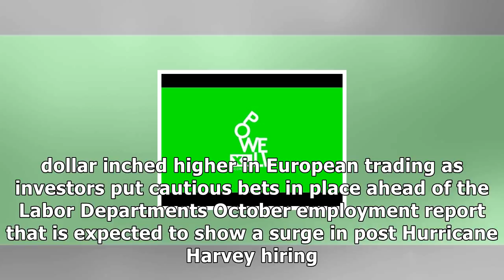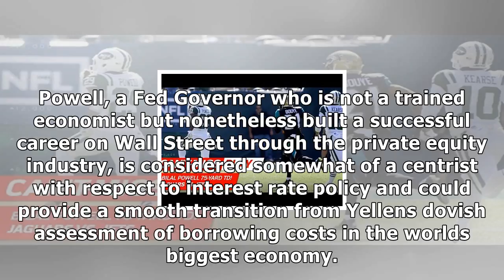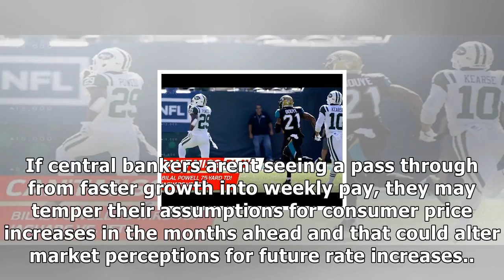Dollar edges higher ahead of jobs report; powell choice at fed tempers gains